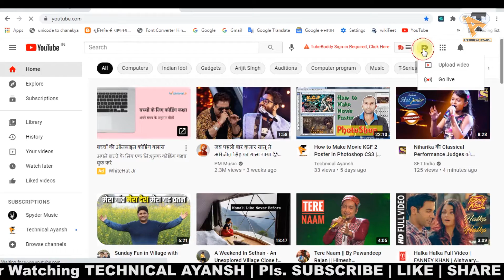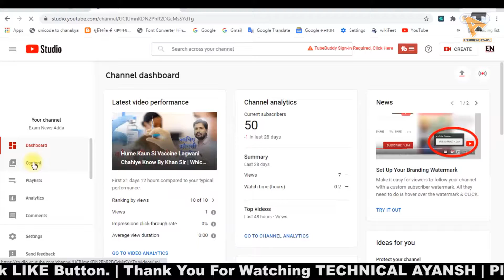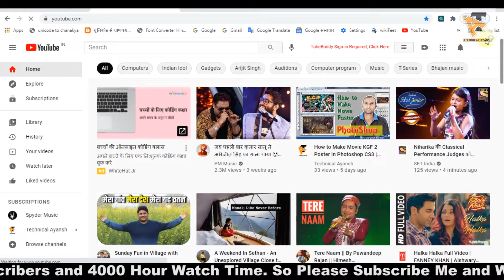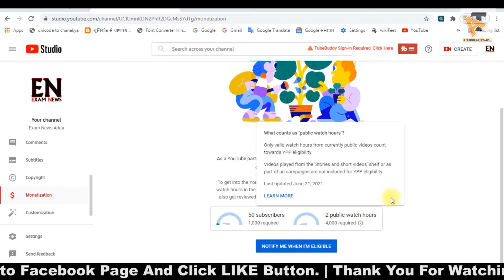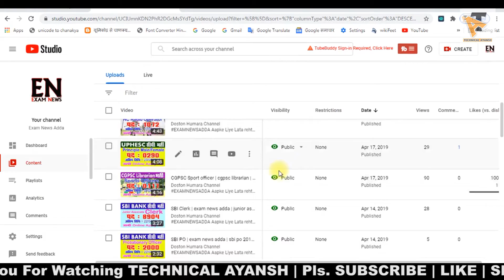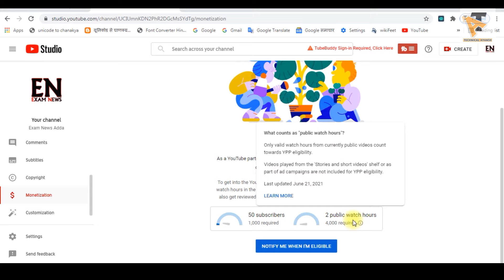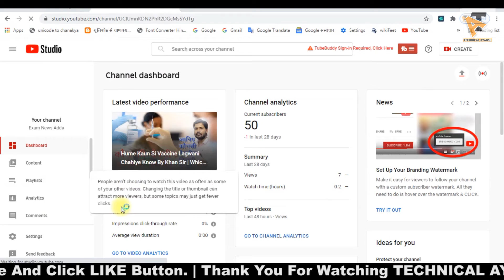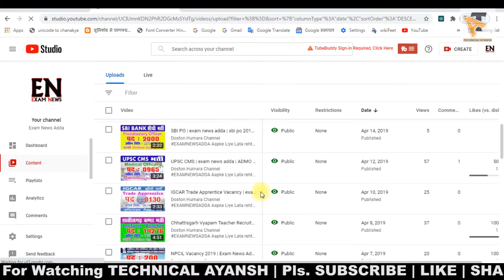How to Grow Youtube Channel | How to Grow 0-1000 Subscribers and 4000 Watch Time on Youtub | 2021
YouTube guide how to grow youtube channel how to grow 1000 subscribers and 4000 Watch time on youtube Technical Ayansh 1000 subscriber aur 4000 hour hone ke baad kya kare youtube milestones youtube monetize kab hota hai 2021

Canon EOS 80D 24.2MP Digital SLR Camera (Black) + EF-S 18-135mm f/3.5-5.6 Image Stabilization USM Lens Kit
Canon EOS 90D Digital SLR Camera with 18-135 is USM Lens
Boya BYM1 Omnidirectional Lavalier Condenser Microphone
Digitek DTR 520 BH (60 Inch) Professional Aluminum Tripod Cum Monopod with Swivel Pan Head
BOYA by-MM1 Universal Cardiod Shotgun Microphone Mini Mic
Boya BY-M1DM Dual Lavalier Universal Microphone
Boya BY-WM8 Pro-K2 UHF Dual-Channel Wireless Microphone System with One Receiver and Two Transmitter
Boya BY-M1DM Dual-Head Lavalier Microphone Lapel Clip-on Microphone,

how to grow 4000 watch hours
youtube milestones
youtube milestones official
youtube monetization kya hota hai
youtube monetize kab hota hai
youtube monetization
youtube monetization kaise kare
youtube monetize kaise karen